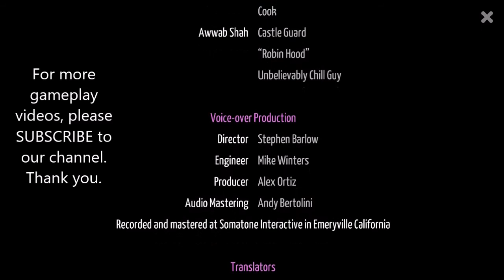Kelvin and the Infamous Machine - Chapter 4: End (Part 7) - Gameplay / Walkthrough - Android Game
Kelvin and the infamous Machine is a point and click adventure game for Android devices created by Blyts.

About the Game:

Kelvin and the Infamous Machine is a funny role playing/adventure game about Kelvin and his quest to stop Dr. Edwin Lupin from stealing the works of history's greatest geniuses to save the universe from utter destruction.

Game Developer: Blyts
Game Version: 1.1
Version Date: December 28, 2016

Gameplay Video Created by: All About Android Gameplay (3AG)
Gameplay Date: January 20, 2017